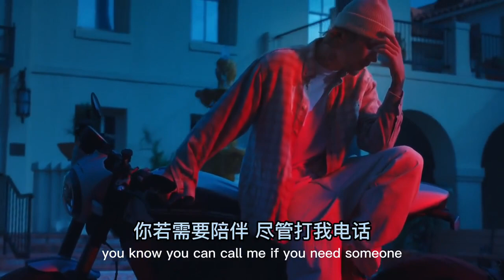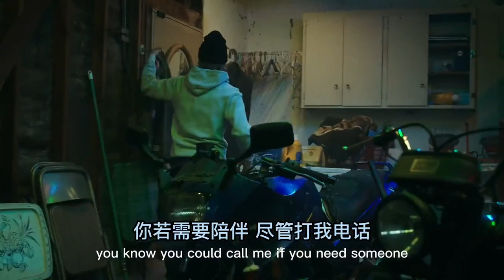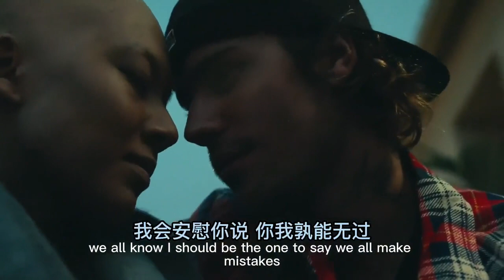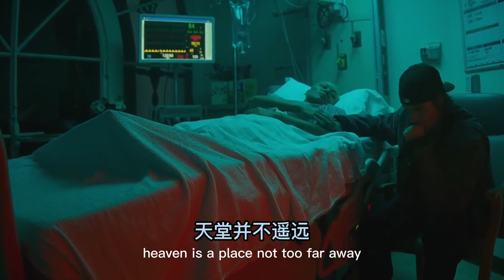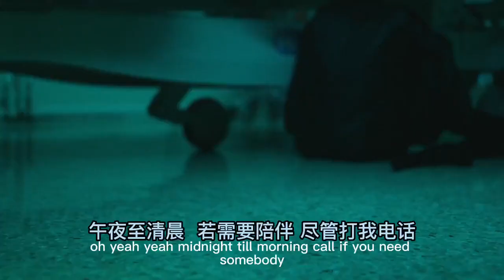Justin Bieber (贾斯汀·比伯) —《Hold On》